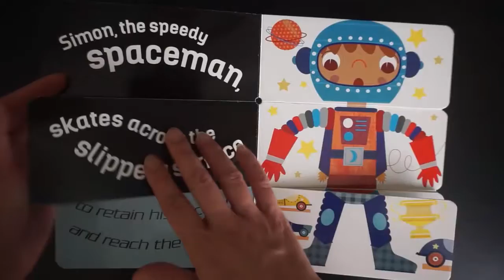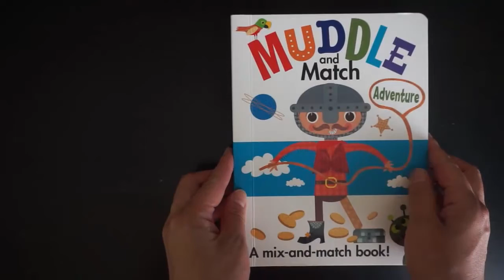Usborne - Muddle and Match: Adventure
Make up your own funny stories of adventure and create crazy characters as you flip through the split pages and muddle things up.

Please visit kanemiller.com for more resources (games, puzzles, activities etc.) to accompany the books.

Series: Muddle and Match
Make up your own funny stories of adventure and imagination, and create crazy characters as you flip through the split pages and muddle things up.